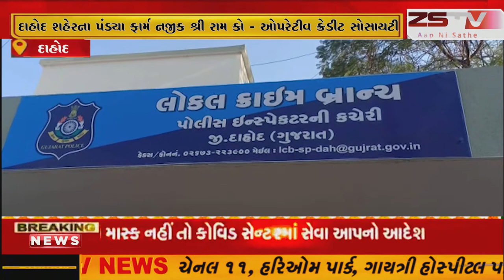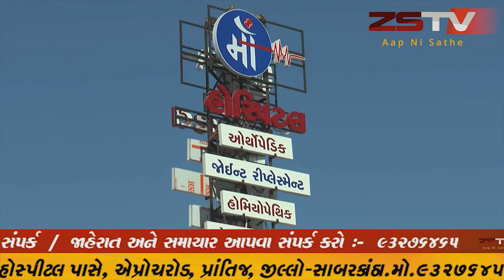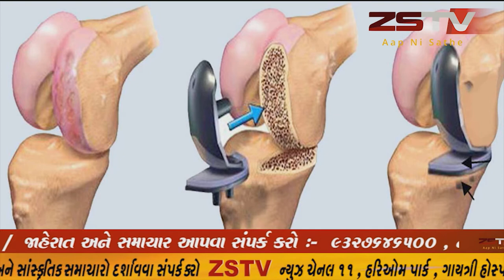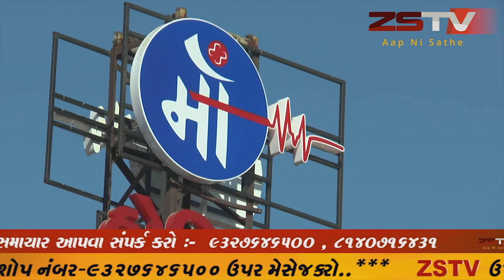દાહોદ ત્રણ દિવસ અગાઉ દાહોદ શહેરના પંડ્યા ફાર્મ નજીક શ્રી રામ કો - ઓપરેટીવ ક્રેડીટ સોસાયટી